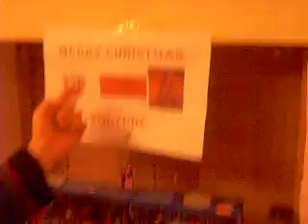lego advent calender day 2